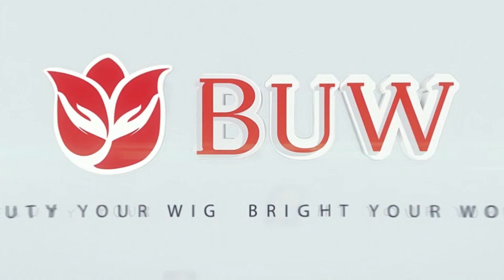Best service in BUW STORE🙋‍♀️ DM us for extra discount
Happy Labor Day! Thank you to all of our sale ladies to providing great service. You rock! 🤘
Save Up! We have something SPECIAL for you this Labor Day.
💎220% High Density 4*4 closure wig
20"=$171
22"=$224
24"=$258
26''=$281
💎3 bundles w HD closure special
18’’20’’22’’+16’‘ = $212
20’’22’’24’’+18''= $244
22’’24’’26’’+20''= $275
24’’26’’28’’+20''= $298
26’’26’’28’’+20''= $306
💎3 bundles deal -BW/WW/ST/DW
18’’20’’22’’ = $145
20’’22’’24’’= $169
22’’24’’26’’= $192
24’’26’’28’’= $215
26’’26’’28’’= $223
The deals during our Labor Day Sale are hard to deny!
Come shop with us!!! 100% HUMAN hair ONLY!
📌7 LOCAL STORES in US : 𝘼𝙩𝙡𝙖𝙣𝙩𝙖, 𝙋𝙝𝙞𝙡𝙖𝙙𝙚𝙡𝙥𝙝𝙞𝙖, 𝘾𝙝𝙞𝙘𝙖𝙜𝙤, 𝘿𝙖𝙡𝙡𝙖𝙨, 𝙉𝙚𝙬 𝙔𝙤𝙧𝙠, 𝙃𝙤𝙪𝙨𝙩𝙤𝙣-𝙀𝙖𝙨𝙩, 𝙃𝙤𝙪𝙨𝙩𝙤𝙣-𝙒𝙚𝙨𝙩.😎, come any nearest you.